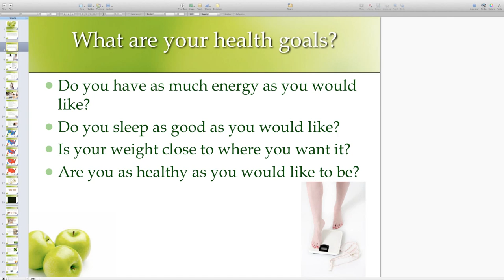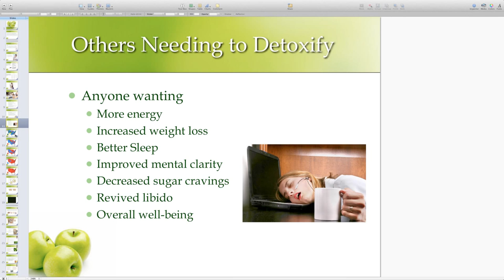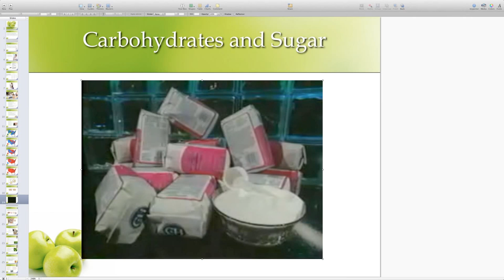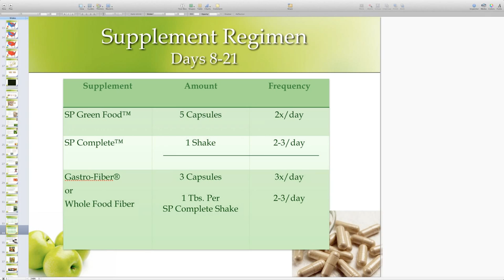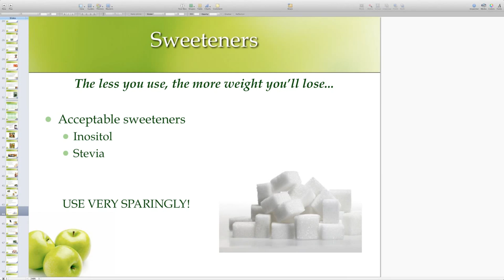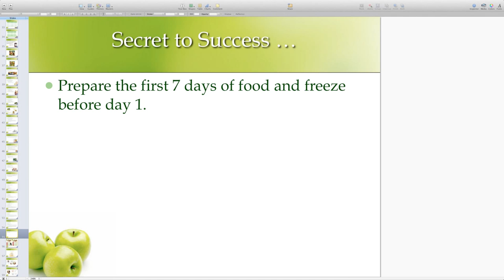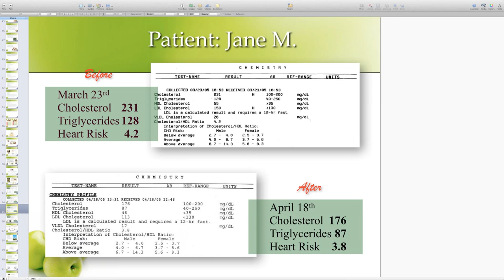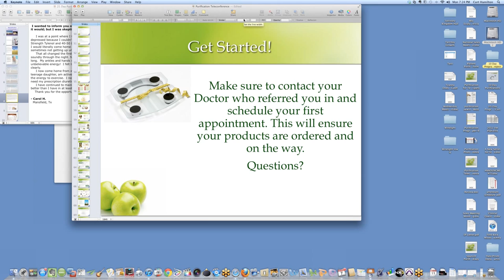Health & Beauty from the Inside Out - Purification is the Key!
Living in a chemically-oriented society has made toxicity a much greater concern for the 21st Century. The Environmental Protection Agency reports that the average American consumes four pounds of pesticides each year and has residues from over 400 toxic substances in their body. More than 3,000 chemical additives are found in the foods we eat. The incidence of many toxic diseases has increased as well such as cancer and cardiovascular disease Arthritis, allergies, obesity, and many skin problems are other troubles that occur as a result of toxicity. In addition, a wide range of symptoms such as headaches, fatigue, pains, coughs, gastrointestinal problems, and problems from immune weakness can all be related to toxicity.

Toxicity can occur on an internal and an external level. We are exposed to toxins daily and can acquire them from our environment by breathing, ingesting, or coming into physical contact with them. Also, most drugs, food additives, and allergens can create toxic elements in the body.

If our body is working well, with good immune and eliminative functions, we can handle our basic everyday exposure to toxins. Through detoxification, we clear and filter toxins and wastes and allow our body to work on enhancing its basic functions.

Support Features:
This program offers email support throughout the cleanse process. You will receive daily tips regarding shopping for the cleanse, recipes, exercise and online question support.